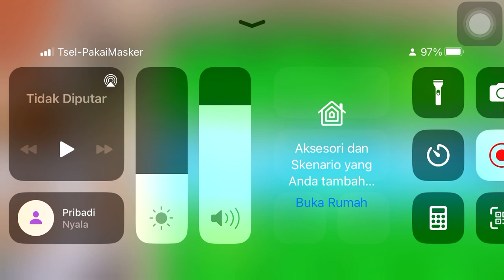POOL Level 5 - 9 Plantz VS Zombie Gameplay Walkthrought No Commentary